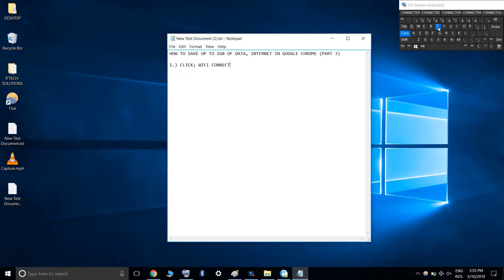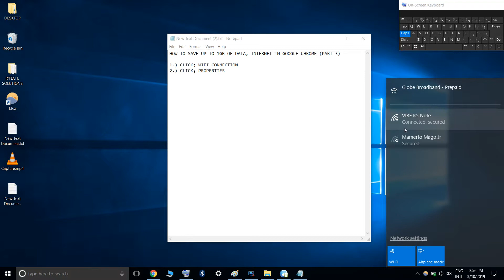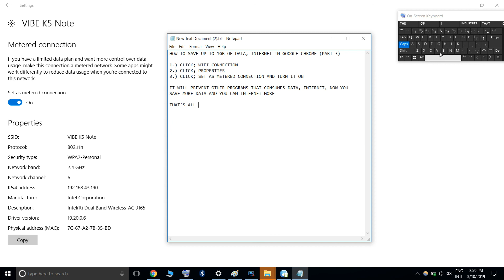HOW TO SAVE UP TO 1GB OF DATA, INTERNET IN GOOGLE CHROME (PART 3)